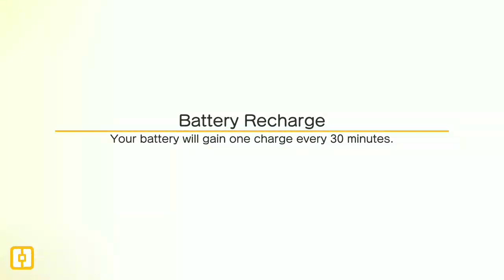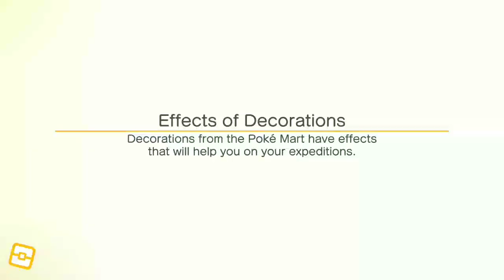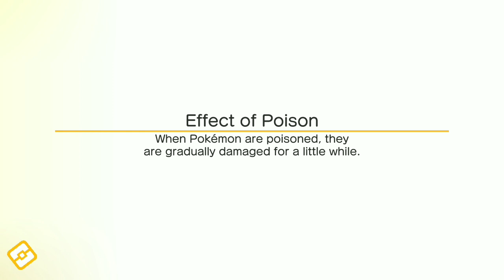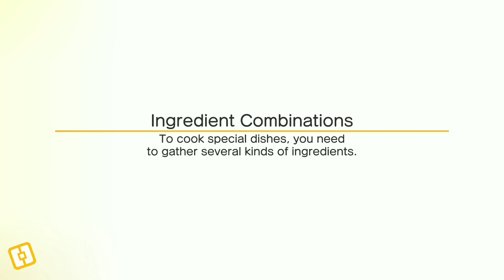Now We're Getting Somewhere With These Levels - Pokemon Quest (Episode 7)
Now the levels are starting to get a bit harder. Let's DESTROY WORLD 4!

This section is for the head honchos and support team of Youtube. This game and its music is not owned by me in any way and is the property of its owners! The company of this game also does not endorse me!